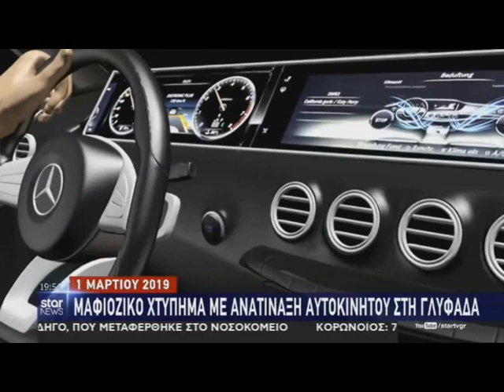Εκτελέσεις στην Ελλάδα από ξένο οργανωμένο έγκλημα